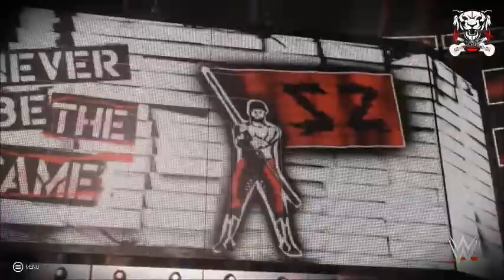WWE 2K19 UNIVERSE MODE - SMACKDOWN LIVE SUPERSHOW - EPISODE 51